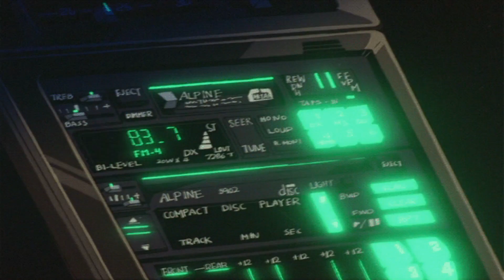j$gg3 - all I need slowed + reverb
🖤𝖜𝖊𝖑𝖈𝖔𝖒𝖊🖤